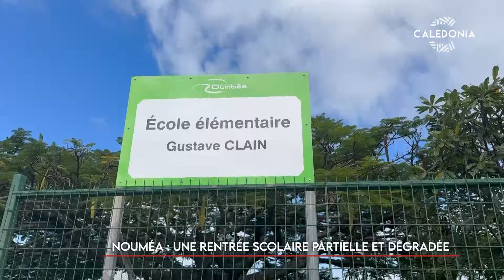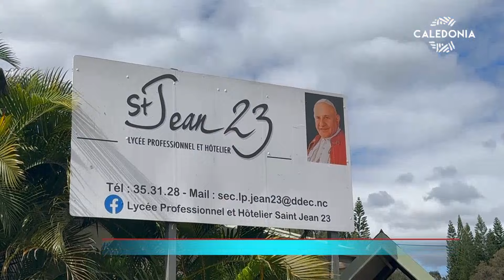Nouméa : une rentrée scolaire partielle et dégradée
Après 5 semaines d'arrêt, seulement la moitié des écoles maternelles et primaires de Nouméa et du Grand Nouméa ont pu rouvrir leurs portes, aujourd’hui.
Une rentrée particulière qui s'est faite à la carte puisque chaque directeur d’établissement a défini les horaires et les conditions d’accueil des enfants.